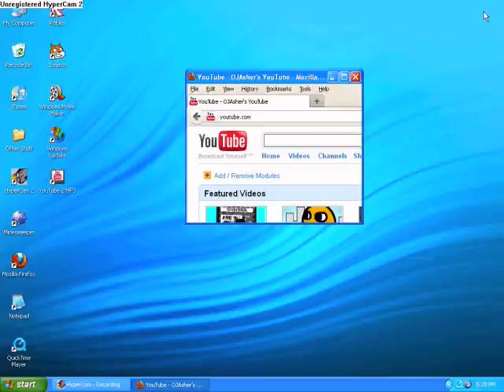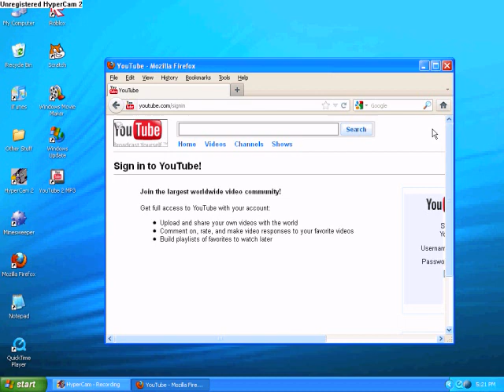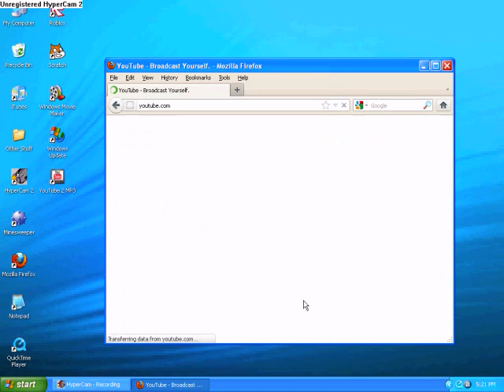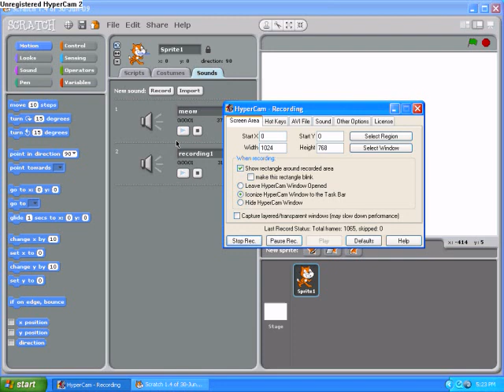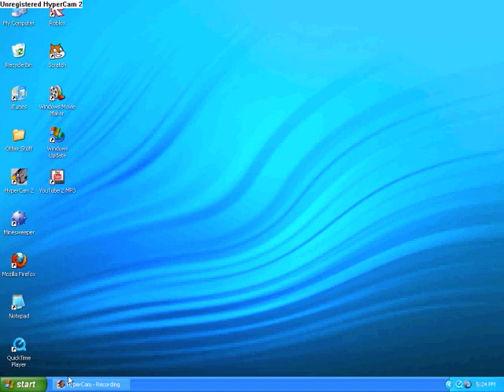fun on the computer + microphon reviw!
i think it was col. i will use this muicophone every youtub video!